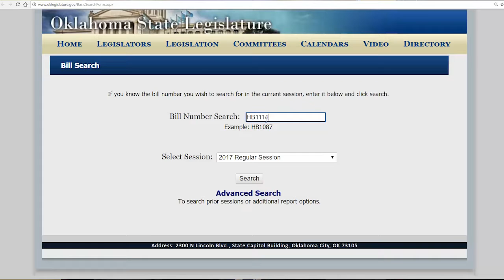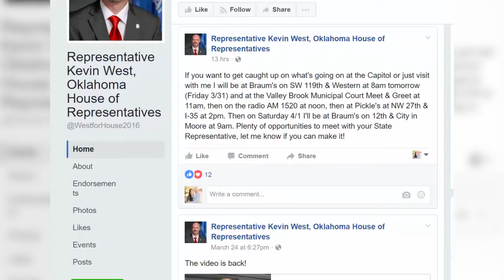Rep. Kevin West Vlog